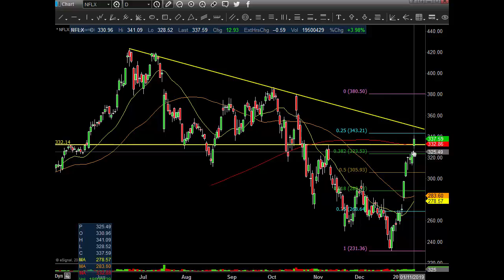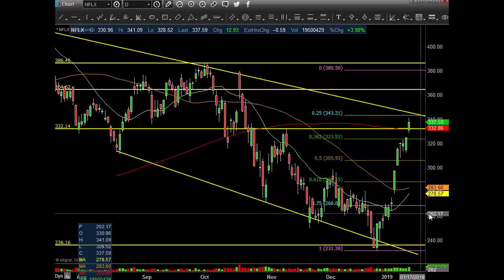$NFLX Weekend Update 1 11 2019